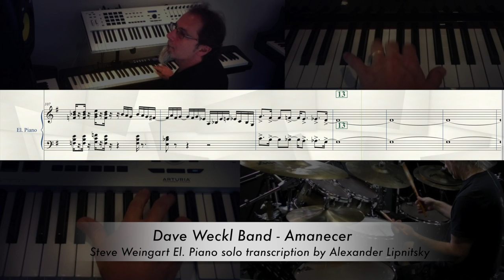Keyboards transcription by Alexander Lipnitsky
There is my musical transcription of Steve Weingart el. piano solo.

Services I do
(but are not limited to):

MUSICAL TRANSCRIPTION

- You send me an audio/video recording and I turn this one into music notation or MIDI.
This could be for Piano, Drums, Violin, Flute, Trumpet, combo, etc.

- Drum set parts (I have many years of experience as a drummer in jazz, pop, rock bands.)

- I can do a transcription of the general harmony of the song you need

- Jazz solo transcription (and harmony)

- Transcribe midi to score

- Digitization of your handwritten score or old-fashioned engraving

(It can be a PDF that is ready to print/publish or hand out to the band on a rehearsal.
Or I’ll send Sibelius (Finale)/MIDI files to you for your edits)